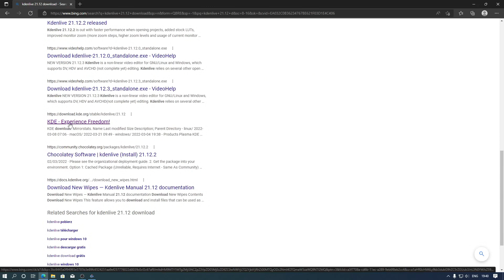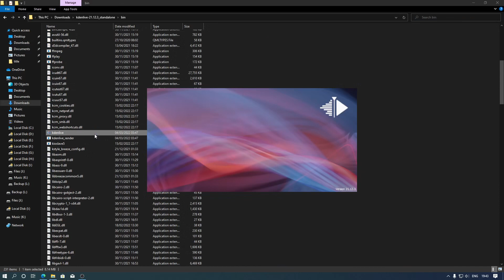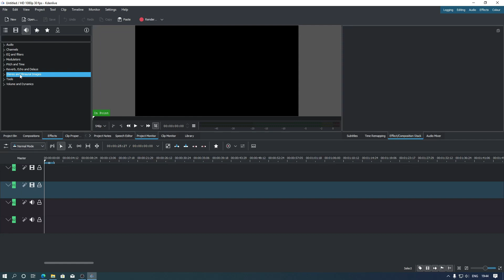Kdenlive 22.04 LADSPA Plugins Hilang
Pada Kdenlive versi terbaru yaitu 22.04 LADSPA Plugins tidak bisa ditemukan, jadi gunakan versi sebelumnya yaitu 21.12